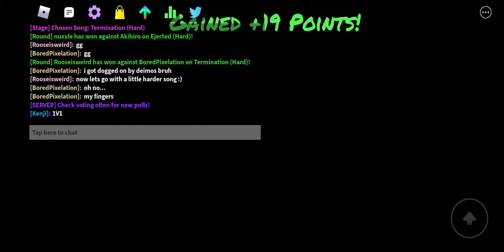playing funky Friday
i will be updating you guys and a reading series coming soon!